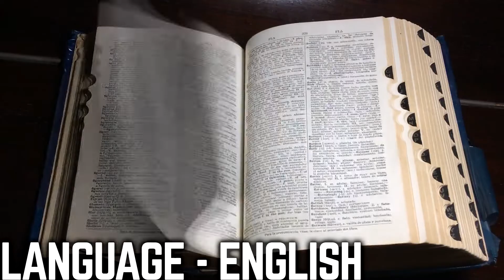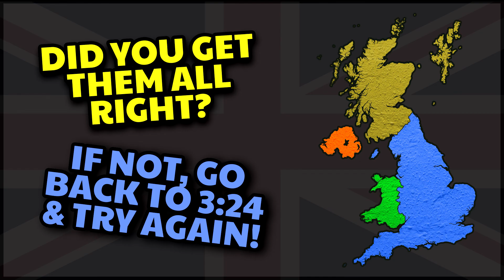United Kingdom Geography and Culture Song For Kids | Learn Facts About the UK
In a musical style that pays tribute to classic British & United Kingdom pop music of the late 20th century, JEOGRAPHY's Map of The United Kingdom & Geography Song will inform and engage.  Set to a beautiful pop melody, you'll absorb the information about the constituent countries of the UK easily and breezily.

The song starts by covering the locations of England, Scotland, Wales and Northern Ireland, then transitions to take the view on a musical tour through the UK.  You'll see a variety of city scenes, country landscapes, coastal towns, along with other beautiful sites all over the four countries.  You'll be dazzled as we show you scenic flyovers and up close shots that brings the charm of the English, Scottish, Welsh, and Irish countryside directly into your living room.

Regardless of whether you came here to learn about England alongside your kids or you simply are presently binge watching our videos as a cure for wanderlust, we're happy you've come here and made it as far down the description as you already have.  Thanks!

We think this video is the ideal musical supplement to the Kids Learning Tube United Kingdom Video & Geography Song.

Make sure to ring the "🔔" so you can be the first to comment on our new videos. If we like your comment we'll make sure to pin it to the top of the comments in future videos!

United Kingdom Map & Geography Song Lyrics

The United Kingdom is a sovereign nation off the northwest coastline of continental Europe. It includes four constituent countries: England, Scotland, Wales, and Northern Ireland.

(CHORUS) The United Kingdom / Loch Ness and Giant’s Causeway / Wales, Northern Ireland, Scotland, and England / Come see the UK today!

The capitals are Cardiff and Belfast, London and Edinburgh / But don’t forget Bath, York, Oxford, Pembroke, Antrim, and Glasgow
White Cliffs of Dover, Windsor Castle, the Durdle Door and the Royal Mile / Fish and chips, and Yorkshire pudding, toad in the hole, and Ulster fry

Popular festivals in the UK include the Glastonbury Festival, Bonfire Night, Burns Night, and the Notting Hill Carnival

(CHORUS)

Mountain hare and the humpback whale, European hedgehogs, bats, and deer / Pike, perch, starling, robins, greenfinch, and the sparrow sings with cheer
Meadow buttercups and bluebells, cranberries and strawberries / Oak, poplar, pine, birch, alder, radishes, rhubarb, fennel, and peas

The population of the UK is 66 million people. The official language is English, and the official unit of currency is the Pound Sterling.

(CHORUS)

The Beatles and the Spice Girls and Pink Floyd, Dire Straits, Adele, and Queen / Led Zeppelin, Ed Sheeran, Amy Winehouse, Coldplay, and The Police
William Shakespeare, Thomas More, Mary Shelley, and William Blake / Field hockey, football, rugby, cricket, rounders, and speedway

Popular historical figures from the UK include Charles Darwin, Isaac Newton, Princess Diana, Queen Victoria, Stephen Hawking, and Florence Nightingale.

(CHORUS)

(England, Scotland, Wales and Northern Island [constituent countries] Review.)

In writing each song I tried to use instrumentation, melodies, and rhythms that reflect the musical traditions of the host country.  We sincerely hope you enjoy this method of geographic learning.

Written in: February, 2019
Songwriter: Stephen J.
Audio Producer & Engineer: Doug Hammer